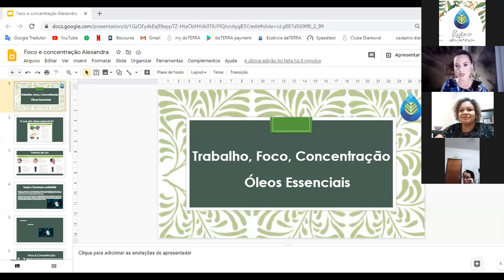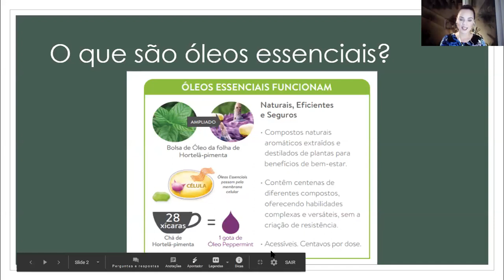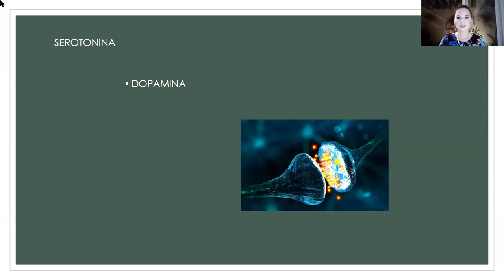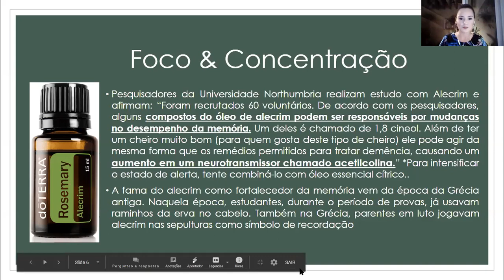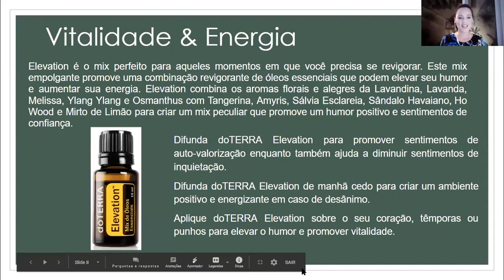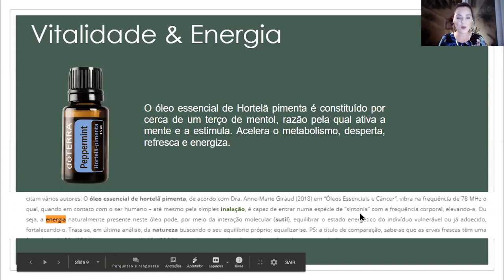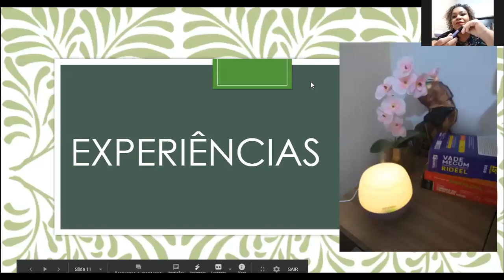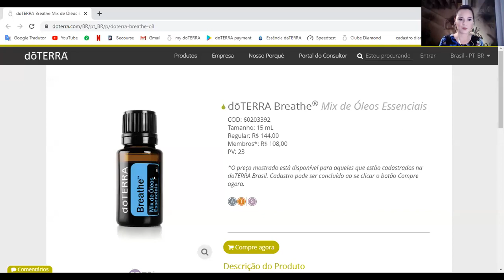Trabalho, foco e concentração com óleos essenciais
Para saber mais sobre óleos essenciais, uso, benefícios, como ser um consultor ou adquirir produtos, visite nossa página